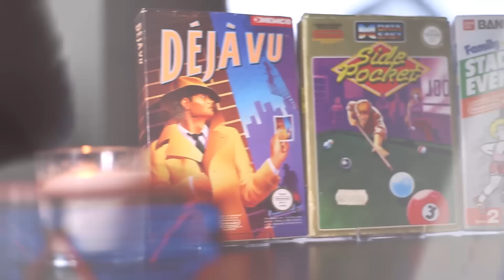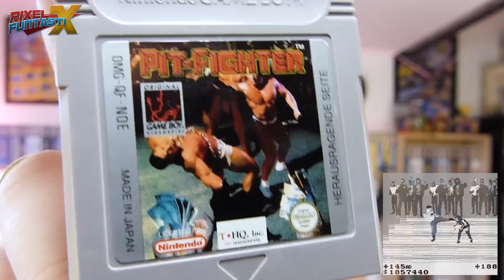[nes]PICKUPS #042 - ENDLICH! Die Fullset-Reise geht weiter!!!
Moin, liebe Commandofreunde!
Es gibt Neuigkeiten an der Fullsetfront: Ich konnte Spiel #329 zum Set hinzufügen und freu mich darüber MEGA! Zusätzlich gab es ein paar sehr sehr geile Gameboy-Pickups und n Haufen cooler Goodies vom Alles-Anfang-Björn!